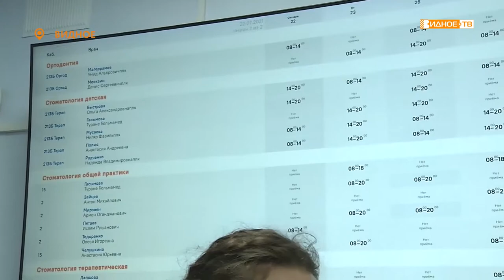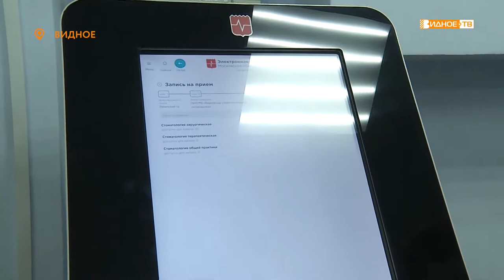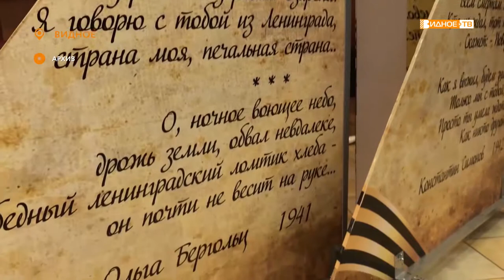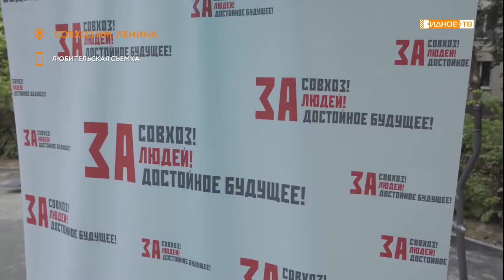Новости телеканала Видное-ТВ (22.07.2021 - четверг)